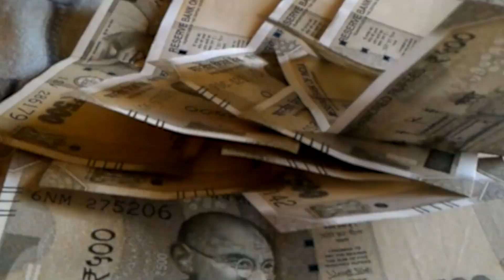सीट शेयरिंग की बात सुनते ही भड़के तेजस्वी यादव बोला हम क्यों बताएं